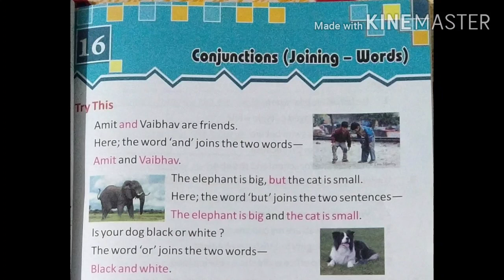English language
Ch-16 Conjunction